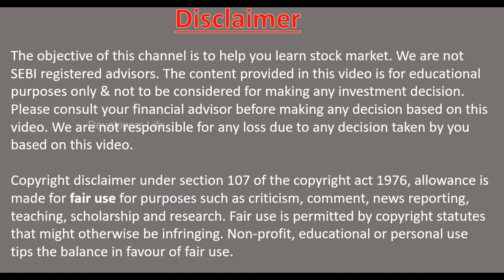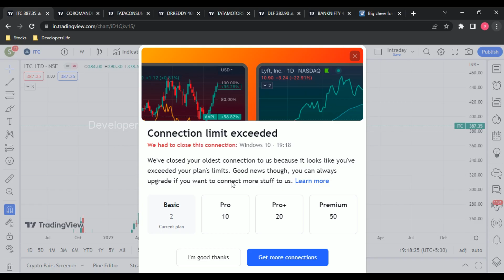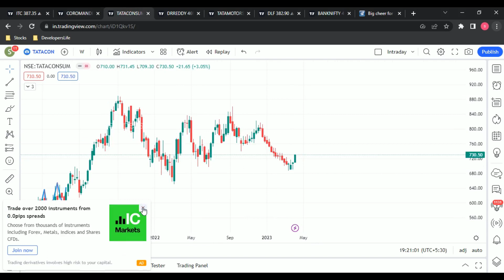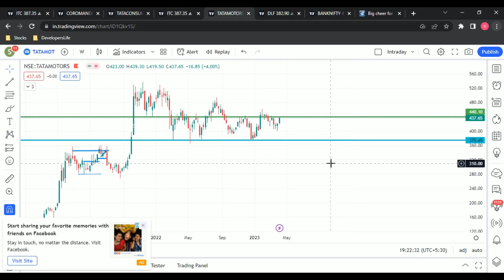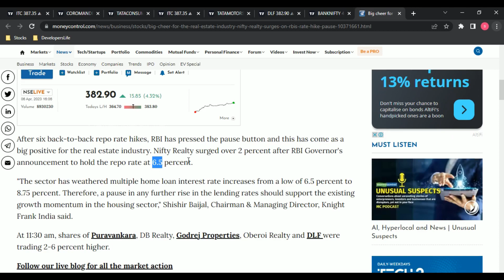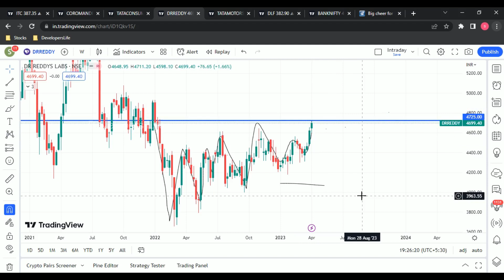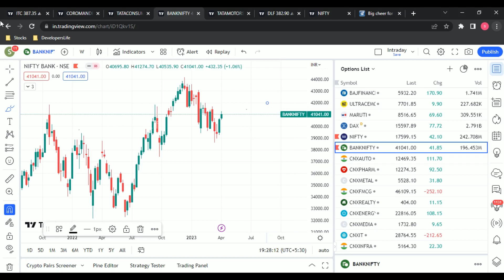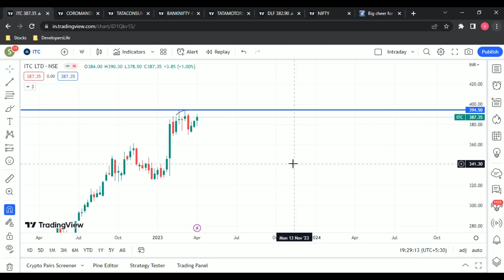Option & Swing Trading Stocks for April Month | Best Stocks To Buy April Month | Tamil | Sena